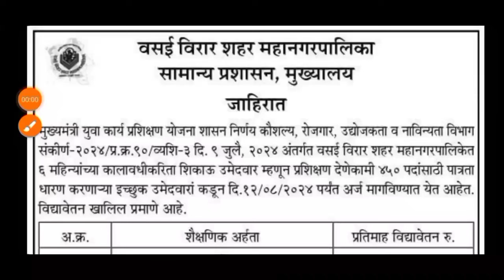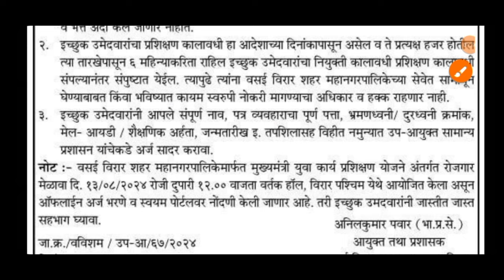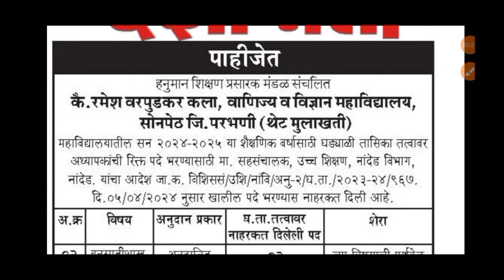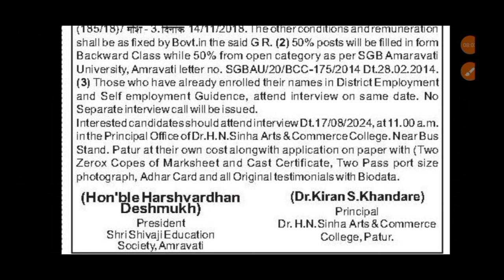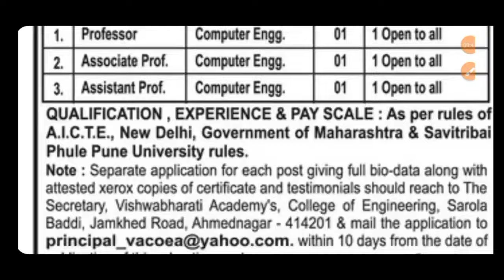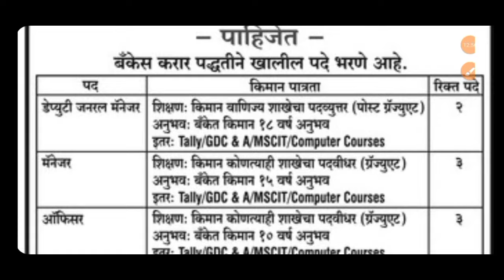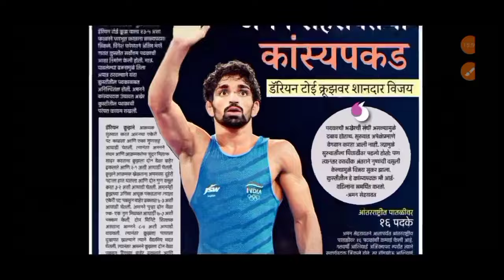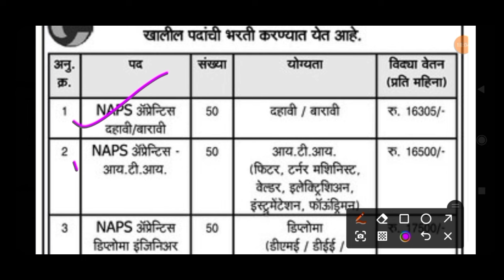शिक्षकभरती |१००% अनुदानित अल्पसंख्यांक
शिक्षकभरती |१००% अनुदानित अल्पसंख्यांक |teacherrecruitment pavitraportal sharadfulkar teacherjob|latest update shikshak bharati|reheman pathan pavitra portal|pavitra portal new update today|teachers recruitment pavitra portal|शिक्षक भरती महाराष्ट्र|Sharad fulkar |shikshak bharati maharashtra|Sharad fulkar original education |पवित्र पोर्टल|rehman pathan|Shikshk pradhyapak and education |100%अनुदानित अल्पसंख्यांक शाळेच्या जाहिराती